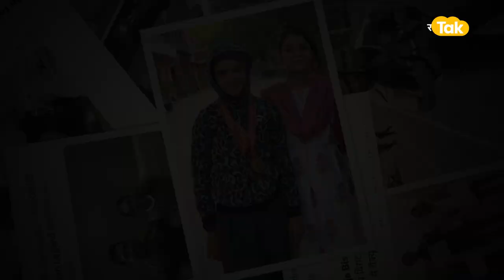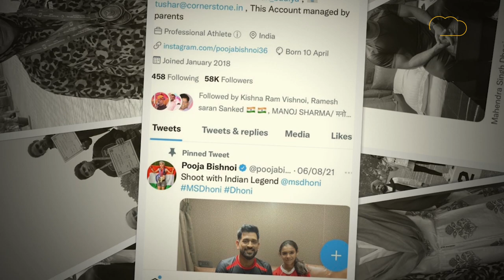Jodhpur की बेटी का ऐसा धमाल कि फैन हुए कोहली और धोनी, एथलीट पूजा विश्नोई ने जीते चार गोल्ड मेडल।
जोधपुर की इस बेटी ने अपने जिले का नाम रोशन किया है, जोधपुर की इस बेटी ने राजस्थान का नाम रोशन किया है, और राजस्थान की इस बेटी ने देश का नाम रोशन किया है। जी हां, राजस्थान की इस बेटी और युवा एथलीट पूजा बिश्नोई ने एक खास उपलब्धि अपने नाम की है। पूजा ने ऑल इंडिया आईपीएससी टूर्नामेंट(अंडर19) के 3000 मीटर की दौड़ में गोल्ड मेडल जीता है। और इस जीत के साथ राजस्थान की इस नन्ही एथलीट ने अपने कोच और परिवार के साथ-साथ पूरे देश का नाम रोशन किया है।